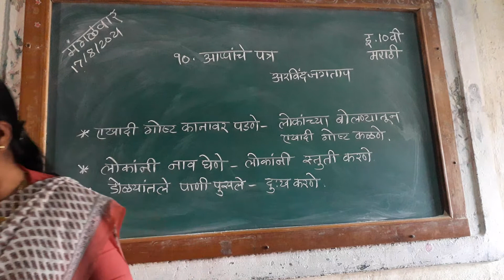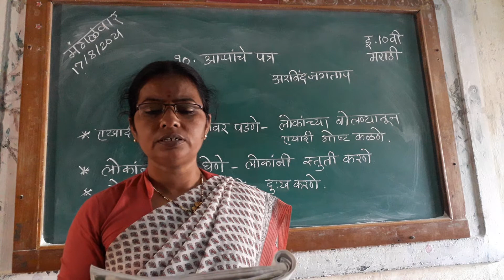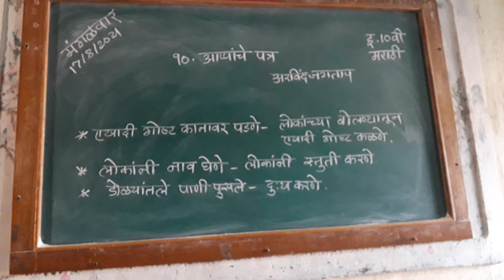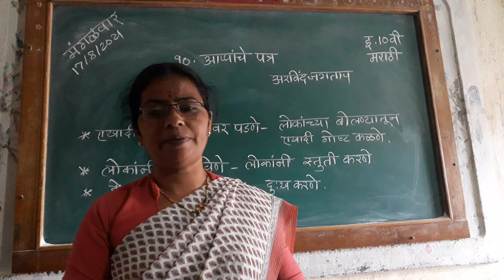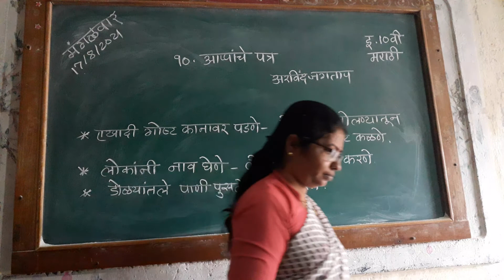आप्पांचे पत्र 17/8/2021